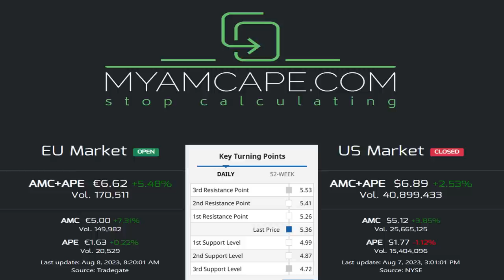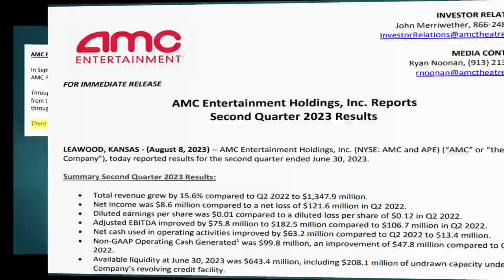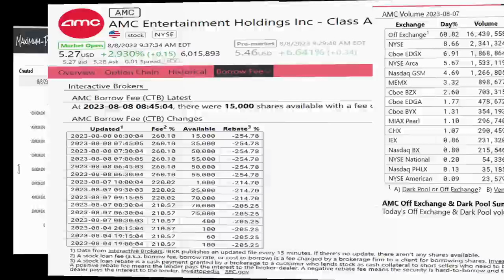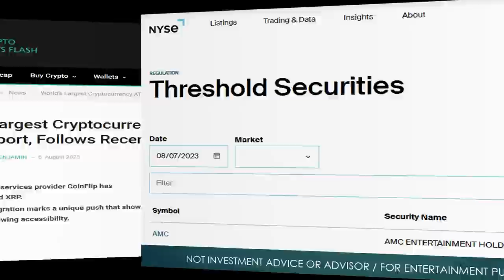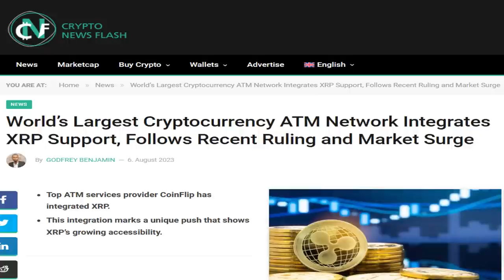AMC IS PROFITABLE HEDGIES! WORLDS LARGEST ATM NETWORK INTEGRATES XRP SUPPORT!